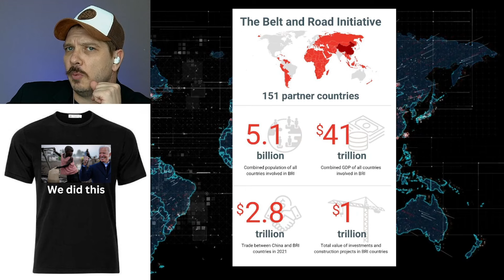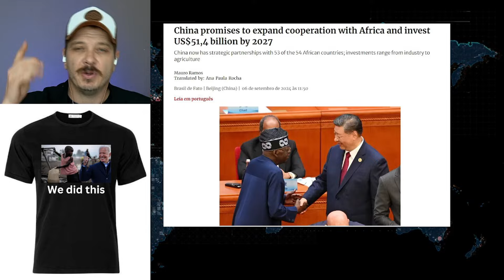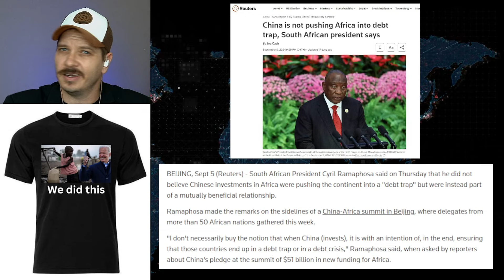CHINA'S DEBT TRAP IN AFRICA MYTH IS DEAD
All Videos/Livestreams Produced by JERRY GOODE.